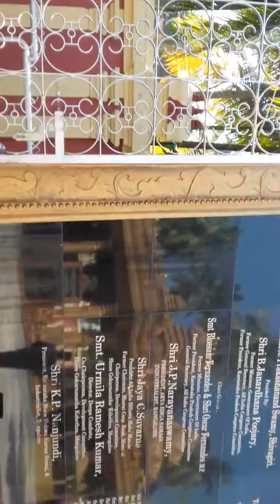Manglore city(2)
Datta channel